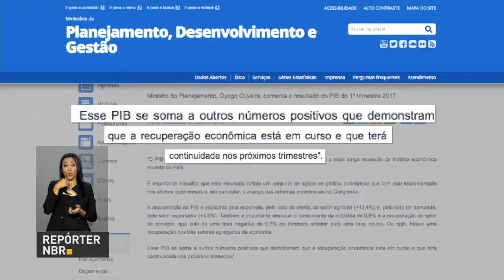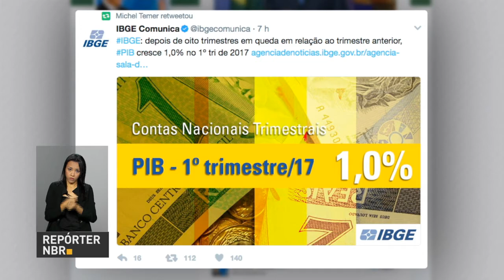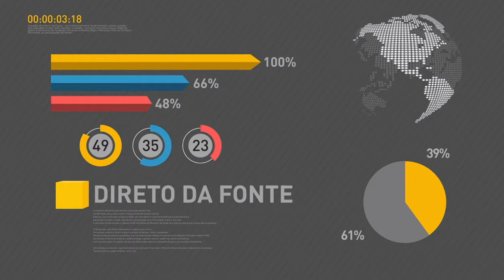Ministro da Cidades anuncia novas regras para o Minha Casa Minha Vida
REPÓRTER NBR 9H - 02.06.17: Ministro da Fazenda, Henrique Meirelles, afirmou que esse é o momento certo de investir no Brasil. Produto Interno Bruto (PIB) registra alta de 1% no primeiro trimestre de 2017. E mais: Ministro das Cidades, Bruno Araújo, anuncia nesta sexta-feira (2) novos critérios do programa Minha Casa Minha Vida.